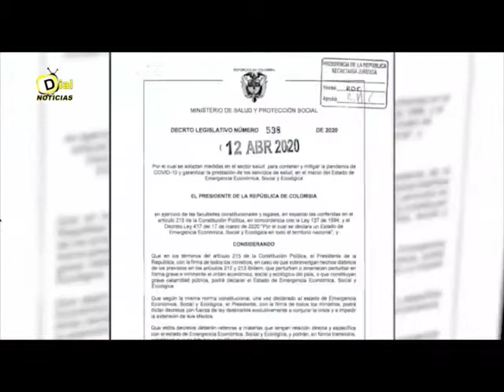VELAN POR EL FIEL CUMPLIMIENTO DE LAS NUEVAS NORMATIVAS PARA LA SALUD EN COLOMBIA